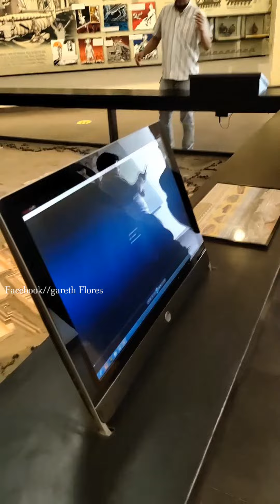⛰️🗽visita al museo de Túcume🗻🗽⛰️🌅